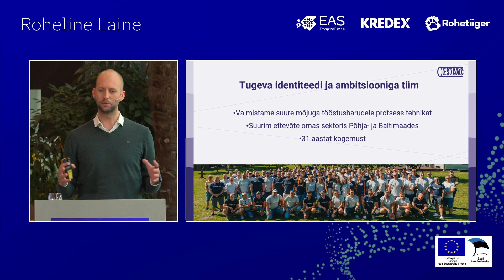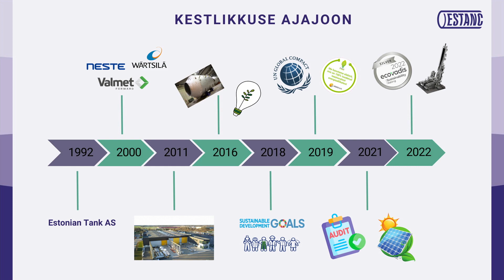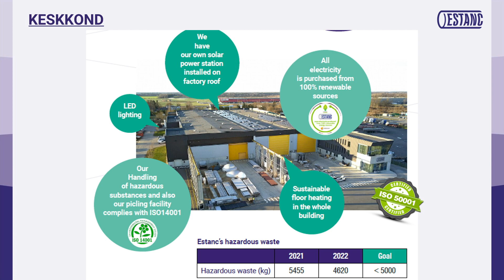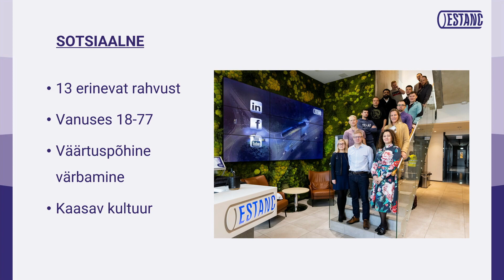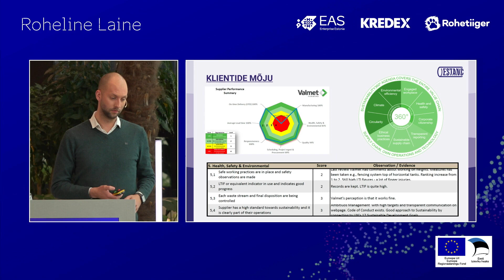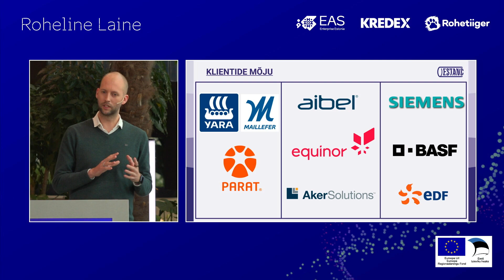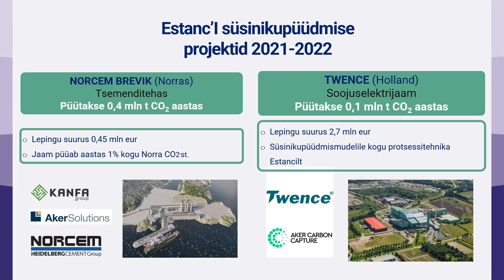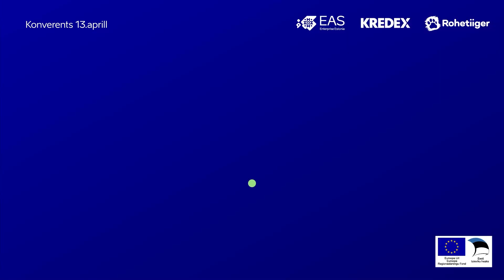Roheline Laine 2023 | Priit Heldma (Estanc AS)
EASi ja KredExi ühendasutuse korraldatud kestlikkuse konverentsil Roheline Laine jagati mõtteid, kuidas kohaneda aina tugevamate kestliku arengu hoovustega ja ehitada kestlik ettevõte.

Estanci tegevjuht Priit Heldma rääkis oma ettevõtte näitel kestlikkuse teekonnast. „ Kui tavaliselt on tööstuses tegevuskulud 10% kõikides kuludest, siis meil on see tänu tarkadele investeeringutele kõigest 2%. Küttearved on meil viis korda väiksemad kui paljudel teistel analoogsetel tööstusettevõtetel. Seetõttu suudame edukalt konkureerida soojemas kliimas, nagu näiteks Hispaanias asuvate konkurentidega,“ ütles Heldna.

Konverentsi rahastatakse Euroopa Regionaalarengu Fondi vahenditest.

Partnerid: Rockstick Productions, JOLOS, Rohetiigri Akadeemia